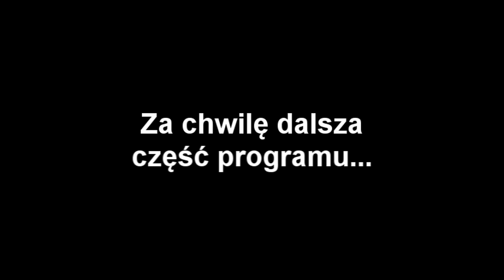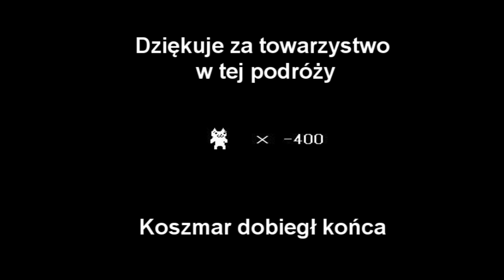Cat Mario - Zagubiony w Internetach (#8) - 402 życia później ( Finał - od -252 do -502 żyć)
Nareszcie koniec. Cat Mario mnie pokonał. Frustracja pokonała ambicje, początkowy zapał został stłamszony przez chęć skończenia tej tortury, Ale jeszcze jedno życie, a może się uda ? Nie udało się... mam nadzieję że nigdy nie będę musiał w to grać. Chyba że... szczegóły na końcu filmu. Dziękuje za towarzyszenie mi w tej wyprawie.